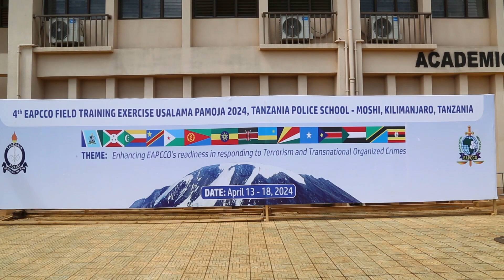POLISI NCHI 14 KUFANYA MAFUNZO KUKABILIANA NA UHALIFU